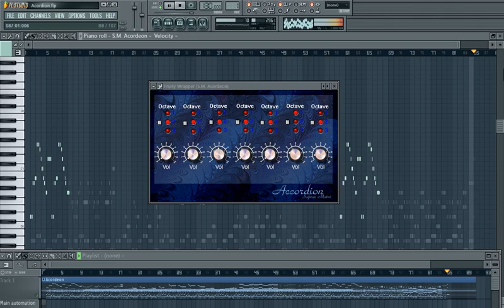Curso Profesional de Produccion Musical | Saftwan Matni Accordion © | Acordeon